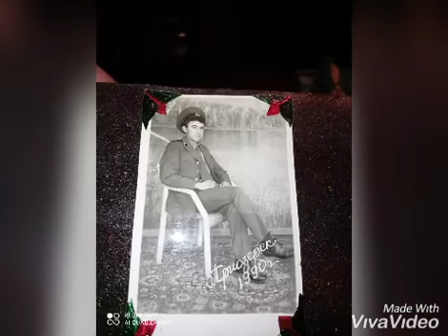1 çi Qarabağ müharibəsi zamanı şəhid olan Azər Rüstəmov məkanı cənnət olsun.